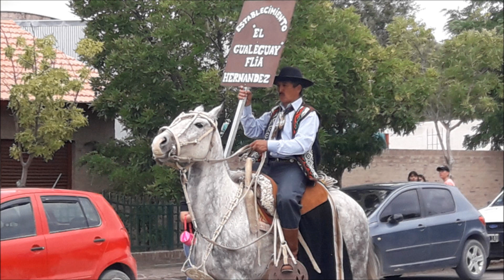RN FIESTA , ANIVERSARIO Y JINETEADA